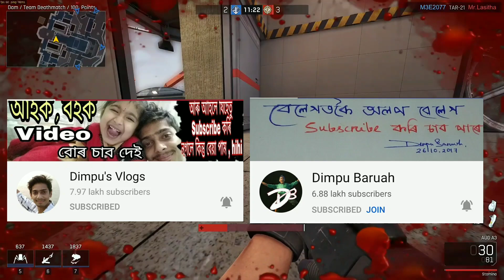Tik tok banৰ ওপৰত Youtubersৰ প্ৰতিক্ৰিয়া 🤩যথেষ্ট সুখী তেওঁলোক 😁 ভাল উপদেশো দিছে বাৰু !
I make videos about social media related news of Assam and sometimes I also make some videos for entertainment,
     In most of my videos I try to put atleast one good message that people can realise and learn something ! That's the main purpose of my videos .
    Keep supporting me becoming a family member of Axom Social Media 😊🙏

keep supporting 😊